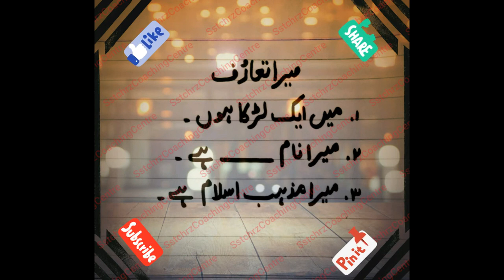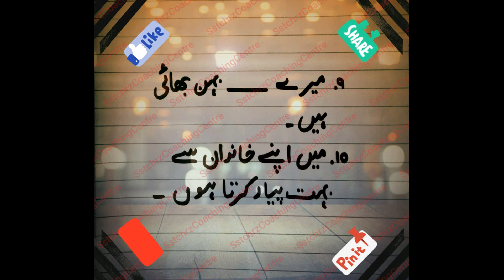Teacher's Guide | Creative Writing | 10 Lines Essay | Mera Taaruf (Boy)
Teacher's Guide | Creative Writing | 10 Lines Essay | The Holy Prophet (صَلّى الله عليه وسلّم)

Teacher's Guide | Creative Writing | 10 Lines Essay | Allah the Almighty | Blessings of Allah
Creative Writing | Easy Essays | 10 Lines Essay | Blessings of Allah | English |

Topic: Allah Almighty

Teacher's Guide | Summer Holidays | Vacations' Assignment | English 3 Paras | Society Public School | SPS

An Urban Life
Independence Day
Eid Festival
Summer Holidays

Listen and Learn | English Essay | Mazmoon | 250 Words Essay | 3 Paragraph Essay | Creative Writing | Essay in English | Grade 4 To Matric | Intermediate |